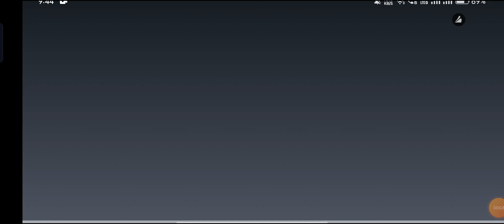THE BABA IN YELLOW 👹👽 MONSTER BABY 🍼🍼🧸